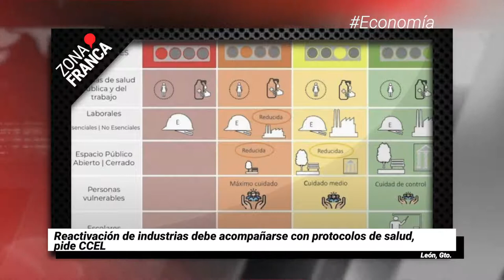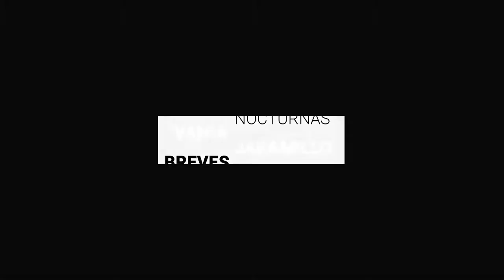Registra Guanajuato 733 casos de COVID-19 | Breves de la Zona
- Reactivación de industrias debe acompañarse con protocolos de salud, pide CCEL.
- Suspenden 11 negocios en GuanajuatoCapital por no acatar medidas sanitarias.
- Registra Guanajuato 733 casos de COVID-19.